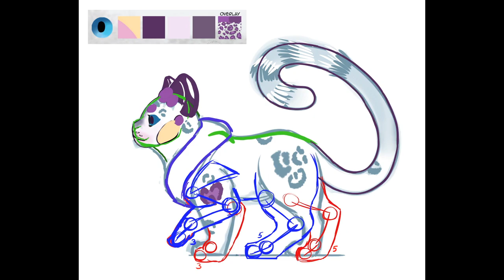Leopard Snow Cat Animation Walk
Just my work process to make a big cat walk cycle.
Character: Nio
Species: Leopard Snow Cat
Origin: Snow Cats come from Dina Norlund's graphic Novel,
The Snow Cat Prince